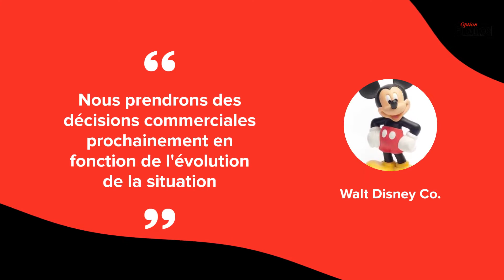Conflit en Ukraine: Disney, Sony et Warner suspendent la sortie de leurs films en Russie